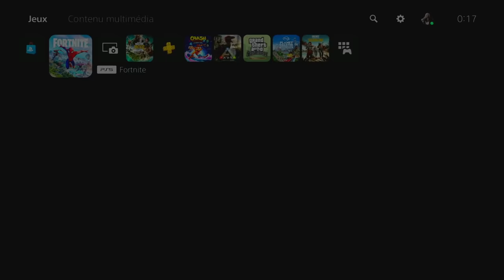LE MEILLEUR GLITCH XP SUR FORTNITE, GLITCH XP FORTNITE